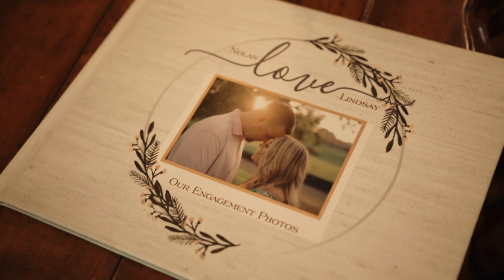JTFilms Wedding at The Aria, CT // Highlight Film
Sync IDs:
MB01RUUWJIDWYSM
MB01WKKXXJUHUJX
MB014SU0SNKXEQ0